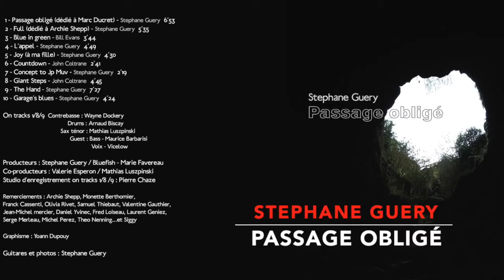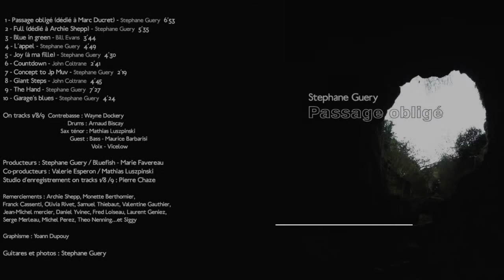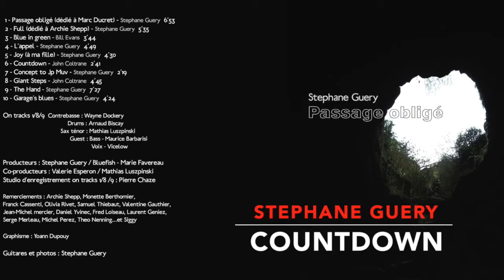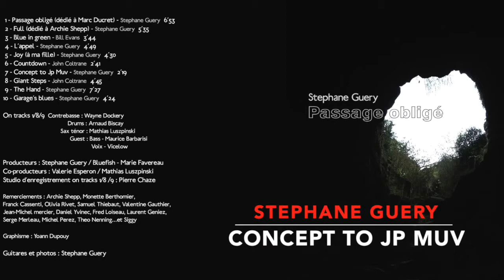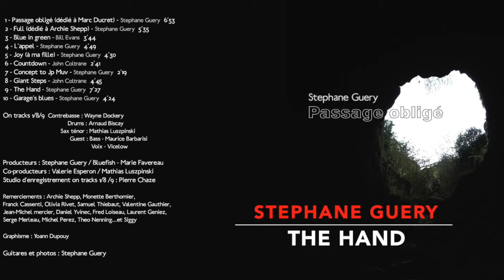Stephane Guery - Passage Obligé (Full Album)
« Passage Obligé », le second album de Stephane Guery enregistré en 2008 mais jamais distribué jusqu'à ce jour !
Full album « Passage Obligé » from Stephane Guery, recorded in 2008 but previously un released !

Composition / Guitar : Stephane Guery
Tenor Saxophone : Mathias Luszpinski
Drums : Arnaud Biscay
Double Bass : Wayne Dockery

Producer : Stephane Guery / Bluefish – Marie Favereau
Co – Producer : Valérie Esperon / Mathias Luszpinski